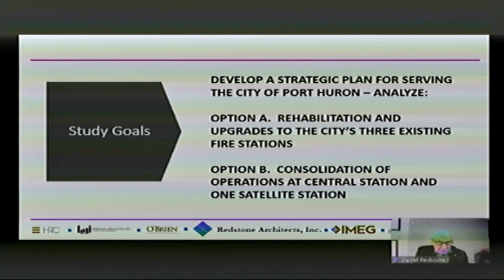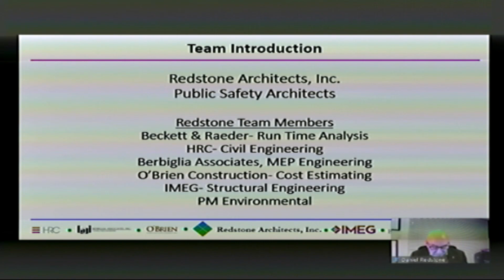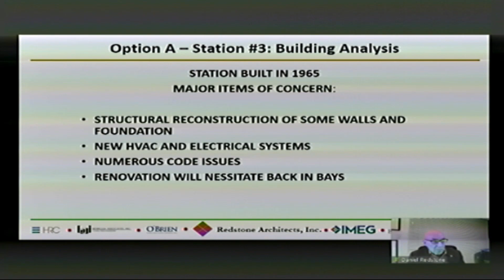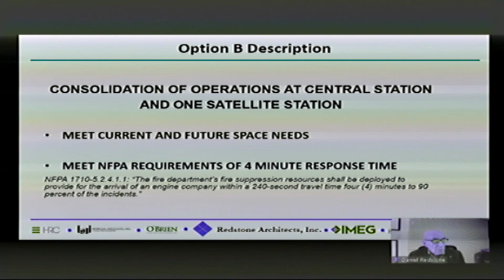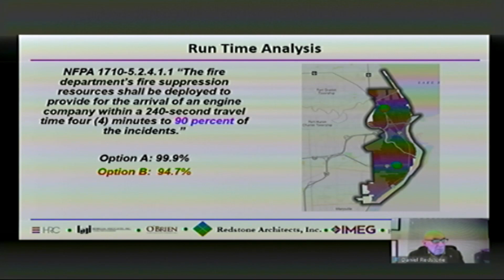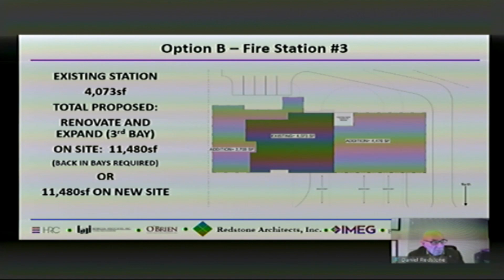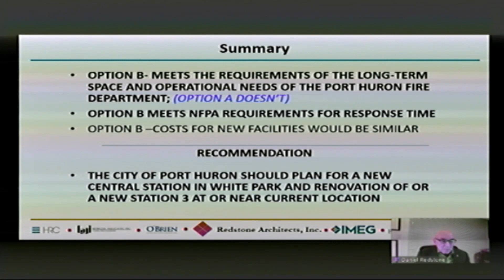City of Port Huron January 25, 2021